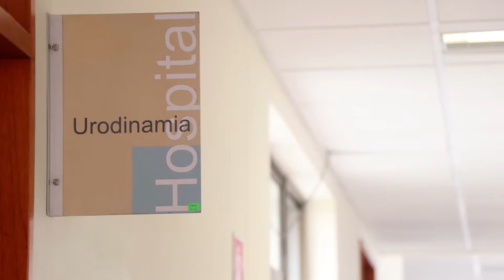INSTITUTO NACIONAL DE REHABILITACIÓN Y LA DOCENCIA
✔✔ Conoce sobre las potencialidades que obtendrán los Médicos Residentes en el Instituto Nacional de Rehabilitación "Dra. Adriana Rebaza Flores" AMISTAD PERÚ-JAPÓN.